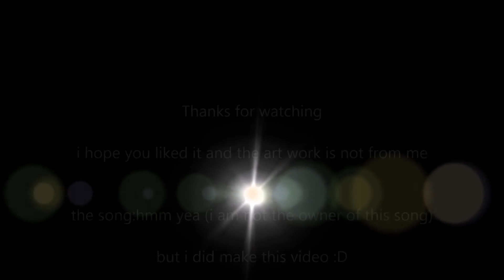Flippy x Flaky HTF